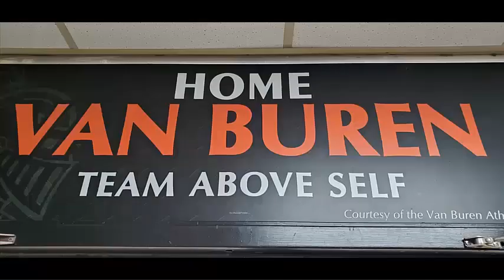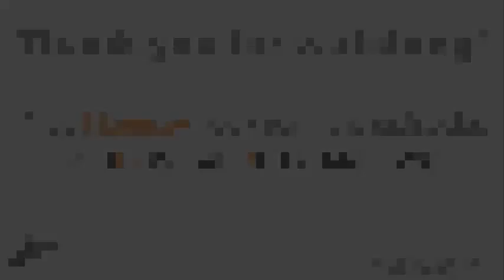Ep. 53 - General Surgery Resident - Sarah Benson, Trinity Health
Welcome back to the Joust About Careers podcast!  This episode features a conversation with Sarah Benson, a 2013 Van Buren High School graduate who is a General Surgery Resident at Trinity Health as she prepares for her career as a surgeon.  Sarah shares about life as a surgery resident, how she almost decided to not become a doctor but is glad she persevered, how her life isn’t quite like what is seen on Grey’s Anatomy and other television shows, how struggle can be good, and much more.  Anyone interested in a career as a doctor or surgeon will find information related to getting started down those paths in this episode.  Enjoy the show!

1:40 - Life as a General Surgery Resident
2:56 - The teams and what it means to “Round” - meet to talk about each patient.
3:28 - Sarah originally thought she would be a sports reporter; science classes changed all of that.
4:47 - Hillsdale College - Biochemistry Major - great pre-med major
5:05 - Biology, Chemistry, Kinesiology - All potential majors for future doctors
5:34 - Ran track for all five years at Hillsdale
5:56 - Getting into medical school
6:23 - Attended medical school at the University of Toledo - in-state
7:26 - Starting a residency - “The Match”
7:45 - Trinity Health in Ann Arbor - a five-year residency
8:07 - Sarah’s program is a hybrid - no research required
8:20 - Fellowships are a step beyond residency - not required
9:55 - The types of surgeries Sarah does has a resident (and will do after her residency)
10:20 - The residency still provides opportunities to experience various types of medicine
10:55 - Becoming a small-town general surgeon = freedom to Sarah
12:00 - What Sarah wishes someone had told her about the medical field when she was in high school
12:22 - Respiratory Therapy, Occupational Therapy, Physical Therapy, Medical Case Manager, Physician’s Assistant, Nurse Practitioner - all cool medical careers in a hospital that don’t require 15 years of college.
13:30 - The most challenging aspect of being a general surgeon - surgery is VERY complex.
14:15 - Sarah has been the “first assist” for over 90 surgeries so far
15:15 - How realistic is Grey’s Anatomy?
16:08 - The most rewarding experience Sarah has had as a general surgeon resident
17:07 - “You can’t expect the right things to be easy.” - Embrace the challenge
18:02 - Sarah struggled in the first year of college, but she persevered to get to where she is today.

Questions?